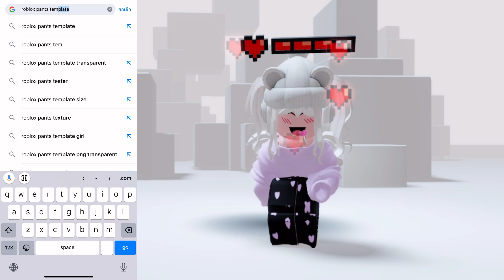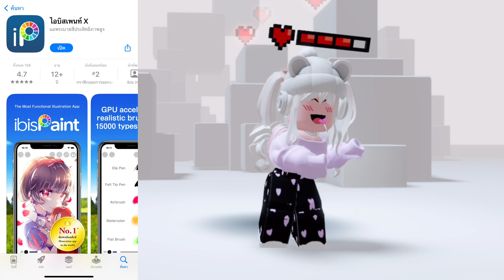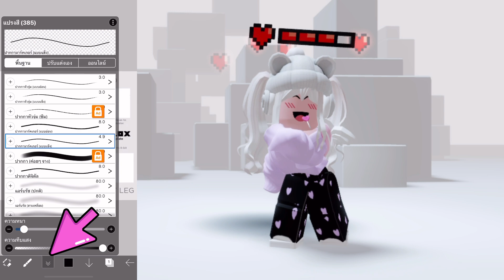สอนทำกางเกงขายใน Roblox ง่ายๆ ด้วยมือถือ 💖📱 How to create and sell pants in Roblox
How to create and sell pants in Roblox